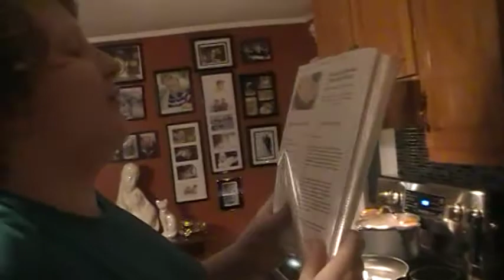JE TENTE DE CUISINER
Webcam : Logitech
Micro : Blue Yeti (celui en boule)
PC : Asus non trouvable en magasin
Caméra : JVC everio
Logiciel de montage : Inclu avec la caméra

Dans l'espace commentaire :
Pas de critique non constructive
pas d'insulte